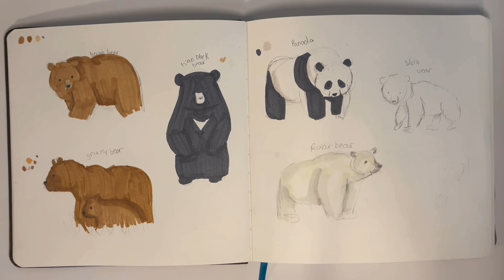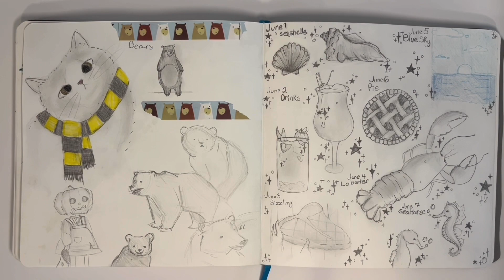Sketchbook Tour ✨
A flip through my finished sketchbook!